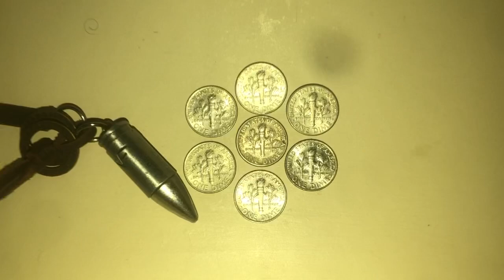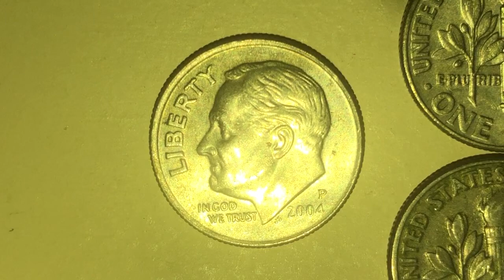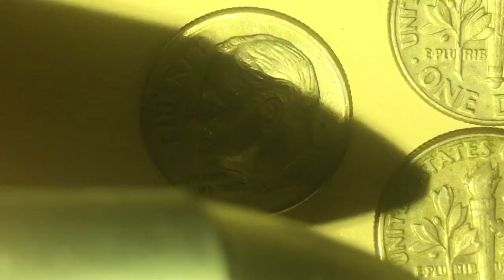MONEDA DE 10 CENTAVOS QUE CUESTA $500 MIL DÓLARES OJOS SI LA TIENE??